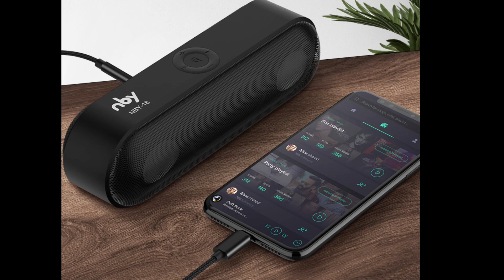Lightning to 3.5mm Audio Cable (1M)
💥ចូលស្តុកវិញហើយ ជាមួយនិង Lightning to 3.5mm Audio Cable (1M) បញ្ចុះតម្លៃពី 11$ To 8$ តែប៉ុណ្ណោះ 💥
អាចដាក់បានពីទួស័ព្ទទៅ ម៉ាញ៉ែឡាន​, បាស ឬ Speaker
💥ប្រញាប់ឡើងចំនួនមានកំណត់💥
ទំនាក់ទំនងតាមរយៈប្រព័ន្ធតំណរភ្ជាប់ខាងក្រោម៖
Hotline:
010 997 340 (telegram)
មើលឧបករណ៍ជាច្រើនទៀតសូមចូលទៅ Telegram Channel ខាងក្រោម៖
🛺 មានសេវាដឹកជញ្ជូន 25ខេត្តក្រុង
🏠 អាស័យដ្ឋានៈ ផ្ទះលេខ បេ៥, ផ្លូវលេខ ២៦៥, សង្កាត់ ទឹកល្អក់ ៣, ខណ្ឌ ទួលគោក, រាជធានីភ្នំពេញ​ (ជិតផ្សារសំណង់ ១២)